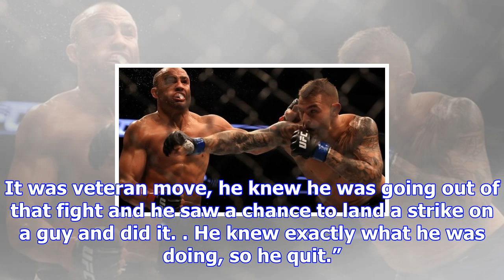Dustin poirier on eddie alvarez: ‘as a person, he’s a bi*ch’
Image Credit: Getty Images / Ronald Martinez Dustin Poirier doesn’t have too many kind words for Edd...